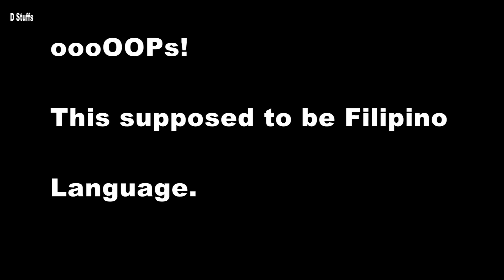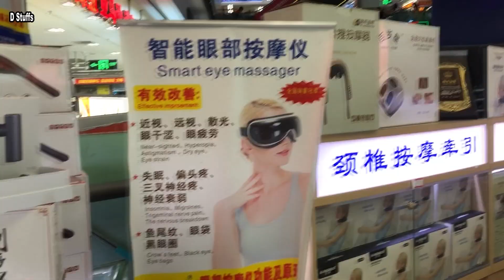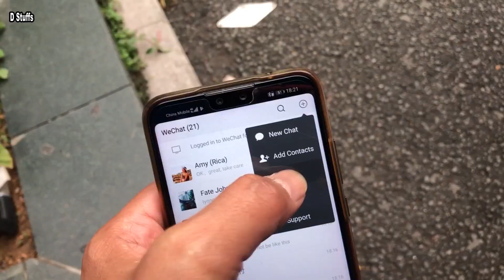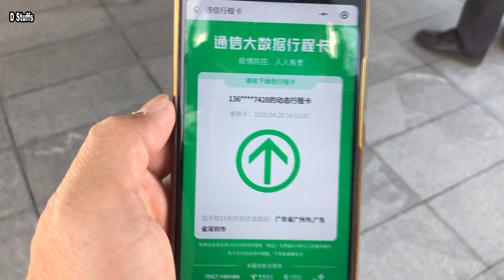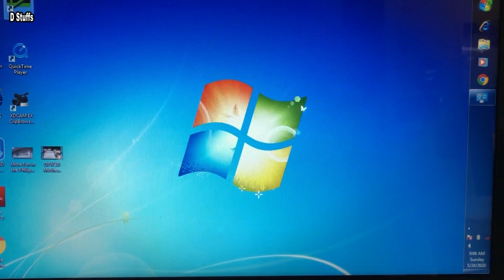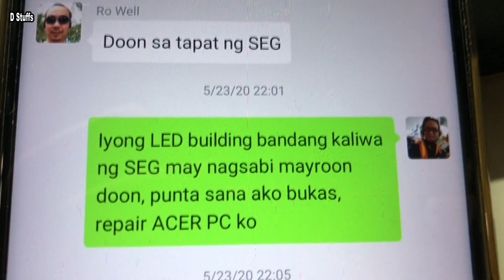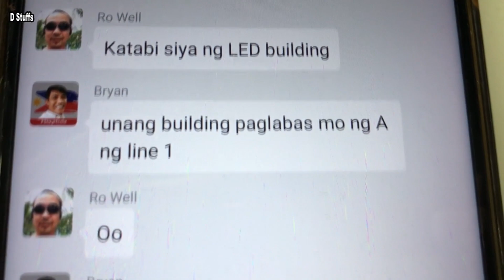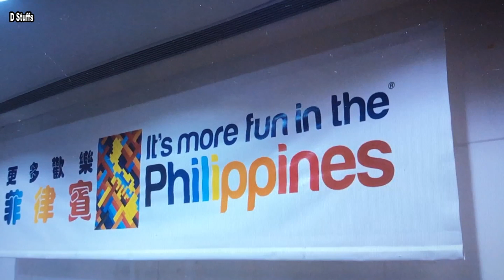OFW Work Life#27 | Magkanu Repair UPGRADE 12GB RAM Acer E5-471 Hua Qiang Bei Tour Dami Electronics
Habang nagpapa repair ako ng ACER PC, mag tour tayo sa biggest electronic center in the world sa HUA QIANG BEI Shenzhen China - dito daw source ng nga electronics na binebenta sa Lazada, Shopee, Aliexpress, Taobao, Amazon,e tc.,  "one to sawa" ka sa electronics dito napakasarap mag-DIY.   SALAMAT Po!

Ito pa,  kung saka sakali na medyo hirap tayo makakuha ng nga components sa nga online store,  baka makatulong lang tayo sa nga kapwa ka-DIY natin, subscribe muna at paki contact ako malaman anu maitutulong ko,  ayos!